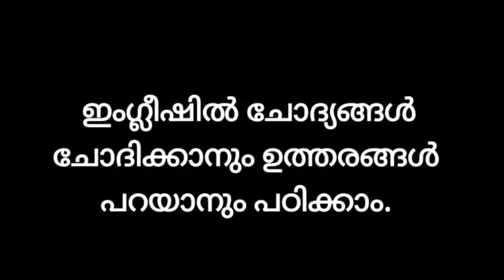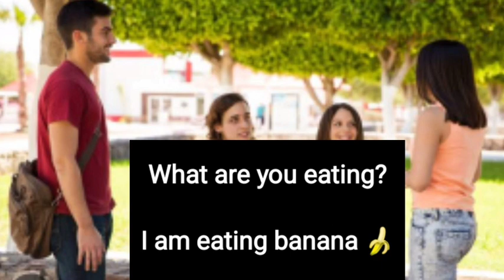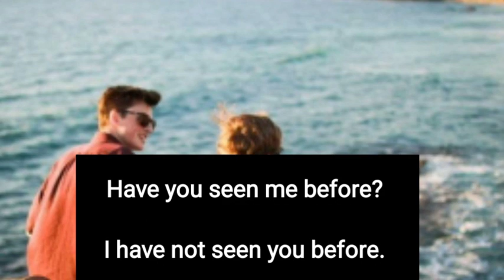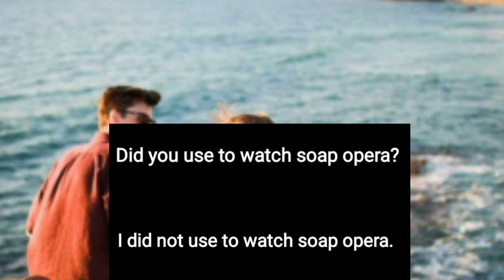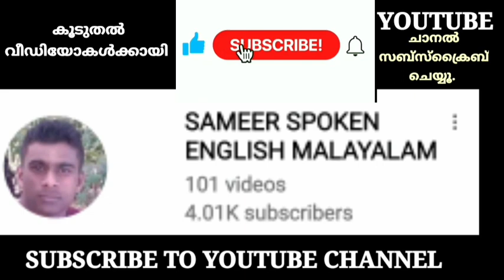English conversation|malayalam(ഇംഗ്ലീഷ് മലയാളം സംഭാഷണം)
With the help of this conversation you will be able to improve your speaking skills.Make sure to watch the video till the end. I am sure.you will love it.